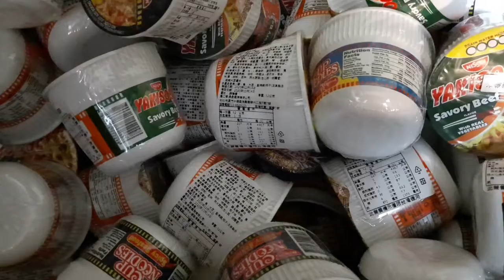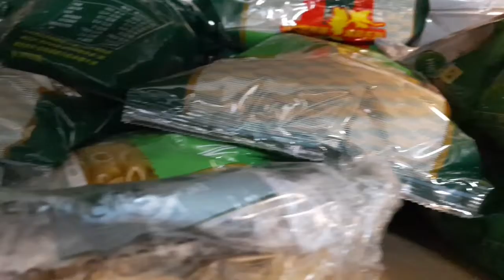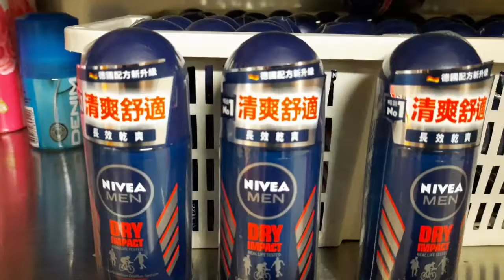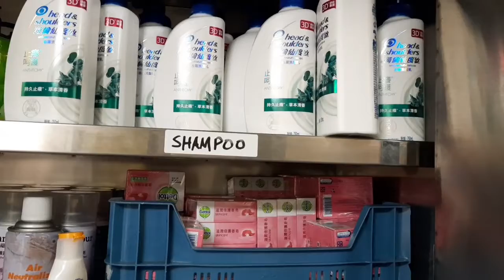Gudang Makanan Kering dan Gudang Kosmetik di Kapal(SEMUA GRATIS)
On Board